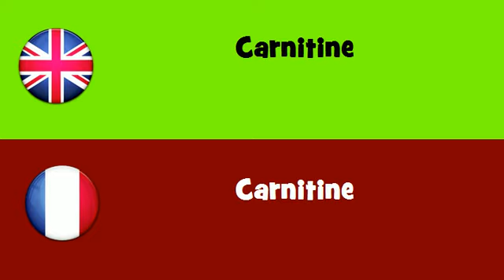FROM ENGLISH TO FRENCH = Carnitine